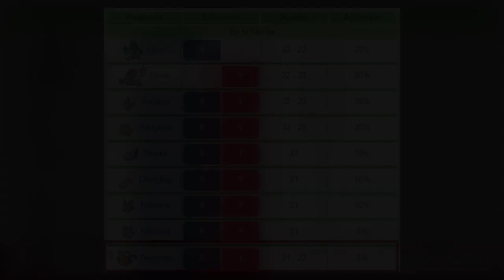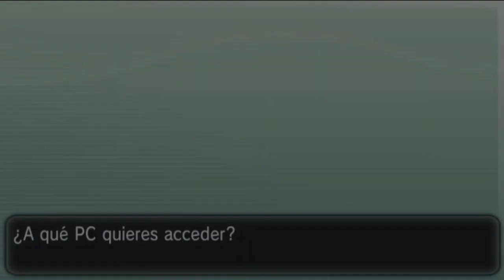Como Capturar a Dedenne | Pokémon X & Pokémon Y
Esta es la pagina de donde saco toda la info de los pokemon